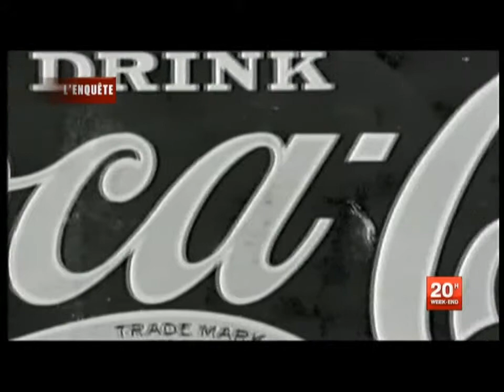Coca Cola, mai 2011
Créée en 1886, cela fait 125 ans que la firme d'Atlanta, Coca-Cola, produit sa boisson gazeuse. Reportage sur France 2.